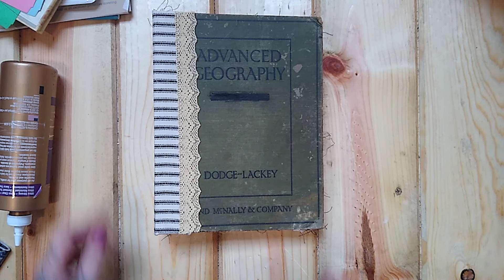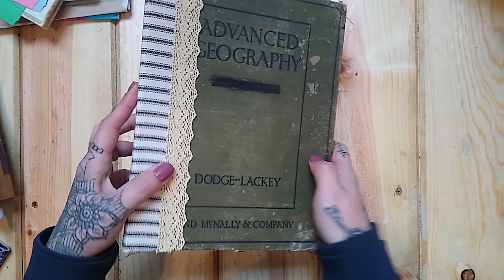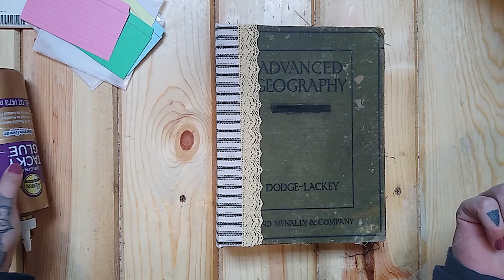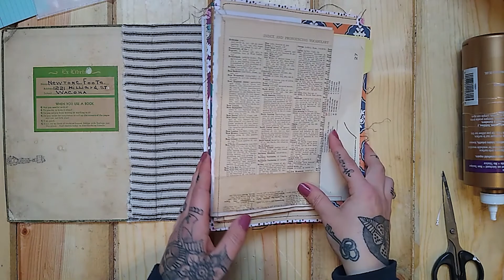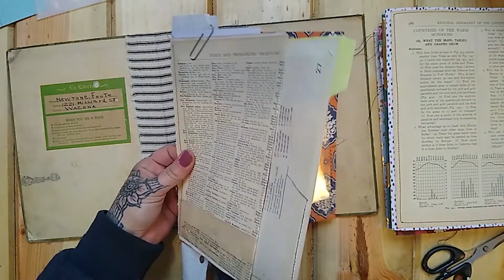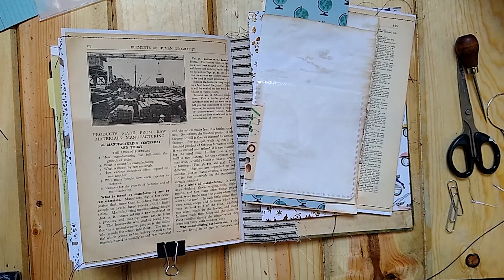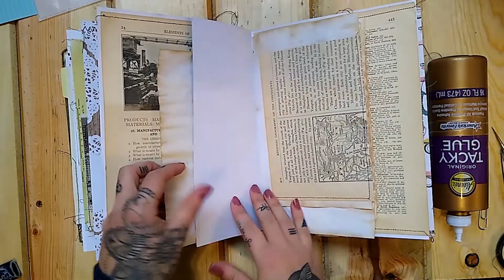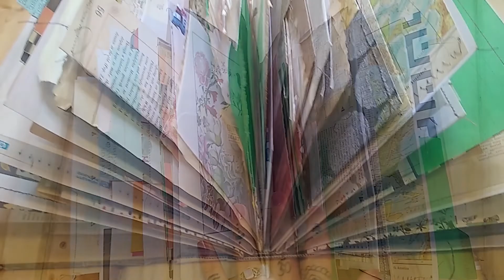Let's Make a "No-Fuss" Ephemera Book Part 2 | Altered Book | Binding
This video demonstrates what I used to add more pockets to my ephemera book and how I bound it!  This is part two of two videos.

00:00 - Intro
00:50 - Types of Things to Use For Pockets
07:53 - Adding the Pockets to My Ephemera Book
11:25 - Binding My Ephemera Book
19:26 - Final Touches (Gluing Pages Together to Create Pockets)
21:00 - Final Thoughts & Flip Through!

Also, please visit my Etsy shop @